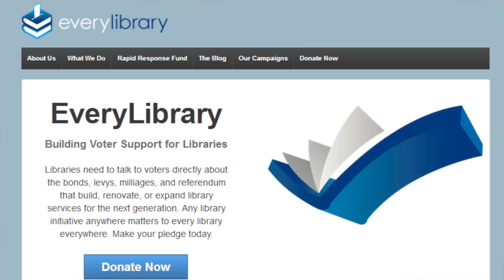The Lively Librarians: ALA 2014 Recap! (Episode 2)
We are back from ALA! :D Here's our recap of some of our favorite sessions, vendors and nonprofits from the conference: